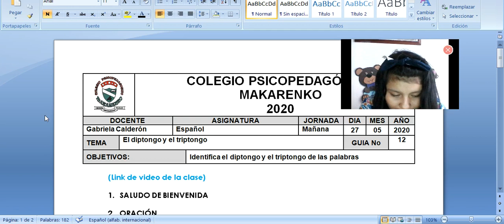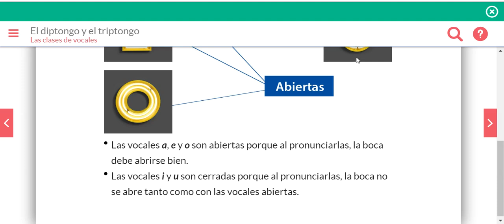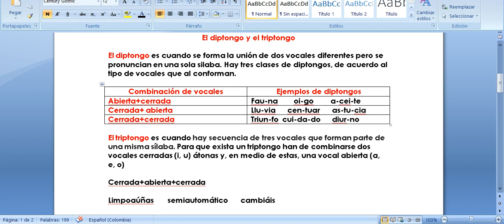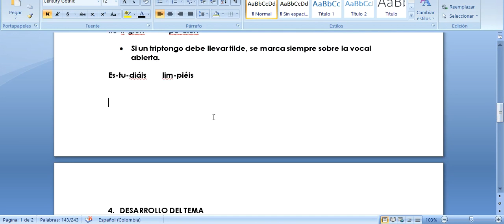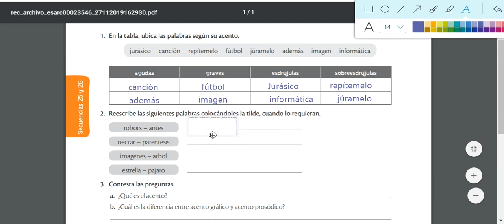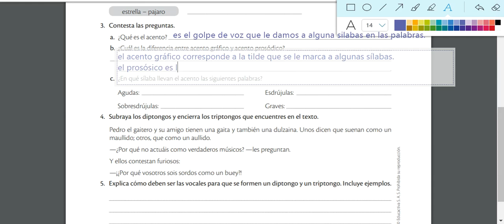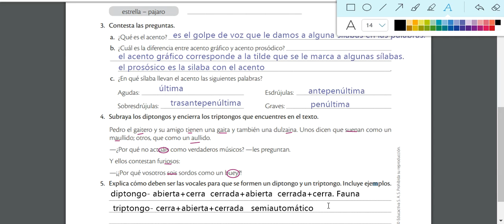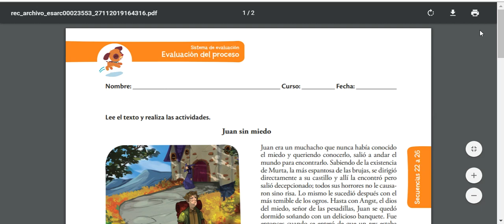CLASE #12 QUINTO ESPAÑOL (27/05/2020)